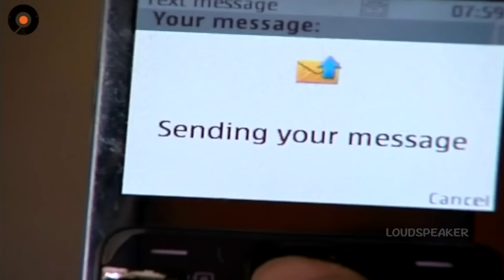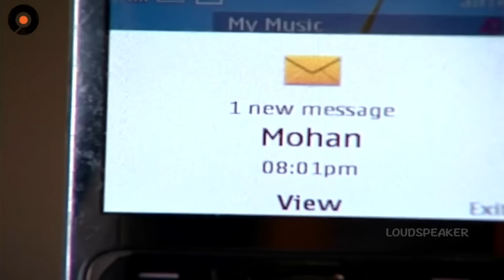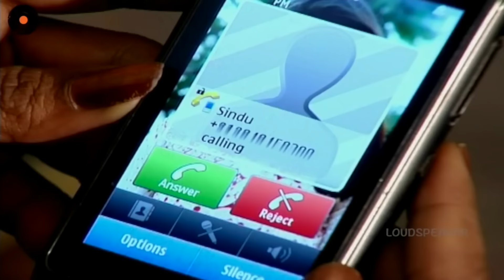Episode 866 | 13-06-2019 | MogaliRekulu Telugu Daily Serial | Srikanth Entertainments | Loud Speaker